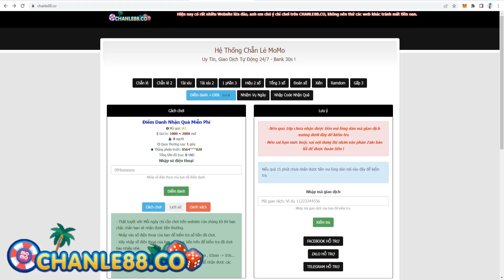KOF'98UMOL - Igniz 02UM chính thức "khai tử" ở QQ - Kyo XIV ( 草難京XIV) lên ngôi meta 2023 từ đây ❤❤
KOF'98UMOL -  Kyo XIV ( 草難京XIV) tứ môn thức tỉnh vũ khí nó lại là khác bọt ngay ý mà...hahaha 💋💋